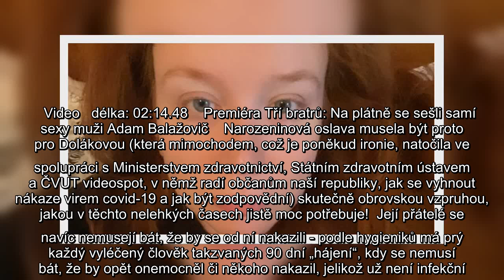Alena Doláková (31) prodělala koronavirus. Na sociálních sítích popsala problémy, s nimiž se ještě s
Alena Doláková (31) prodělala koronavirus. Na sociálních sítích popsala problémy, s nimiž se ještě stále musí potýkat…